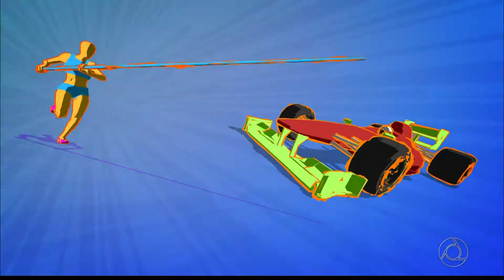HD | Encerramento do JPB 1ª Edição e Início do Globo Esporte | 10/06/2017